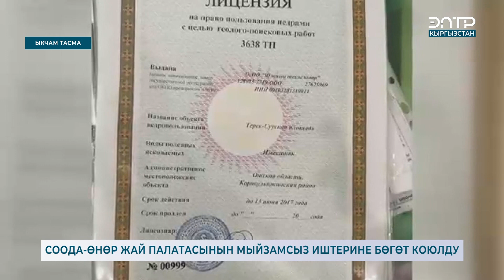СООДА-ӨНӨР ЖАЙ ПАЛАТАСЫНЫН МЫЙЗАМСЫЗ ИШТЕРИНЕ БӨГӨТ КОЮЛДУ